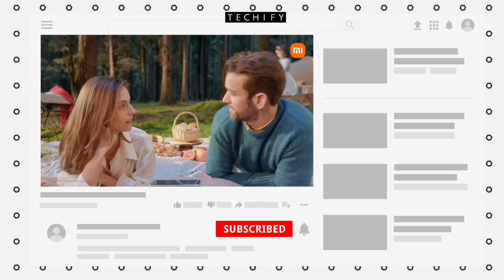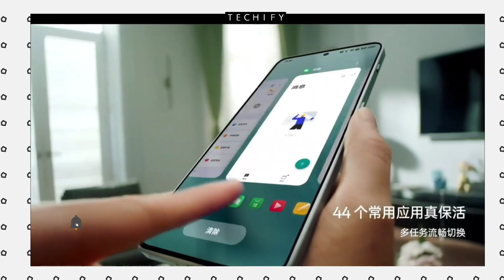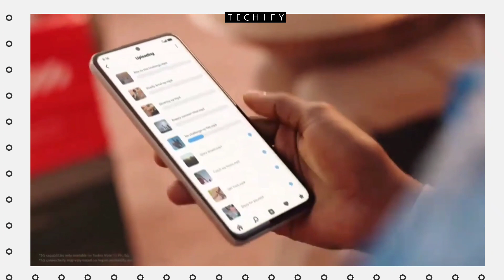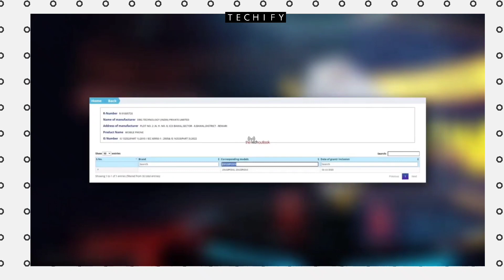Poco X6 Pro Launch Date & Price in India |Poco X6 Pro 5g unboxing & review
YOUR  QUERY -
SOCIAL ACCOUNTS-

TEAM - TECHIFY..